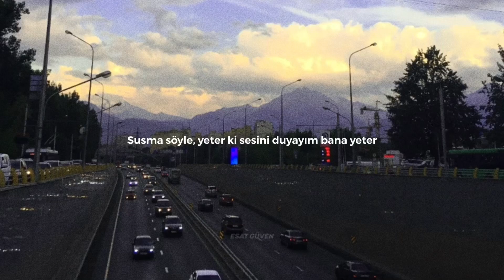Nahide Babashlı - Korkma Söyle (Sözleri)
Ne kadar uzak kaldık senle?
Ne kadar, böyle habersiz?
"O benim!" dediğimiz günlerden bi' haber
Ne hallere gelmişiz?

Ben hâlâ, kopamıyorum senden
Ya da ters giden bi' şeyler var
Sen ağla ben silerim yaşını
Hem de nerdeysen, koşar, bulur, yanar yüreğim sana

Korkma söyle, ne zaman unuttuğunu
Hatta yerimi kimlerle doldurduğunu
Susma söyle, yeter ki sesini duyayım bana yeter
Bilsem de, şimdi nerde uyuduğunu

Ne bahar uzak kaldık senle
Ne de kış, şimdi nerdesin?
Ya gelirse sana bi' benden bi' haber
"Ne hâlde bu?" der misin?